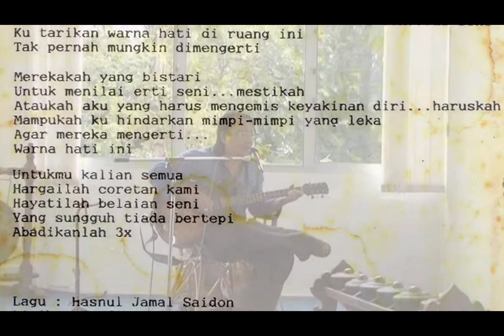ABADI (1987)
Video muzik. Lagu oleh Hasnul J Saidon. Lirik oleh Taufik Abdullah & Romli Mahmud